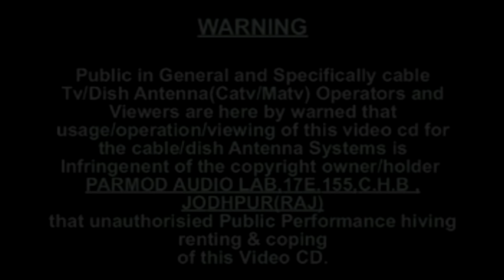चम्पा मेथी शानदार लोकगीत ___निमोणी नज़र__RRC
राजस्थान का बरसो पुराना लोकगीत एक बार फिर नए अन्दाज और आवाज में
◆ गायक ~ चम्पा मेथी
◆ नन्दकिशोर दाधीच
◆ रिकॉर्डिंग ~ सुनील दाधीच
◆ Ram Rahim Cassettes, Jodhpur
◆ Pramod Audio Lab , Jodhpur
◆ Pramod Dadhich
◆ Warning :-   Copyright  Item

रामनिवास राव , चम्पा मेथी के पुराने भजनों व गीतों की Caller Tune Set करने के लिये यहाँ पर क्लिक करे I